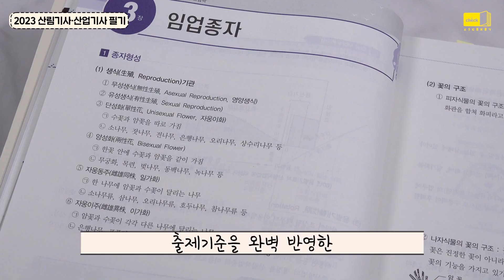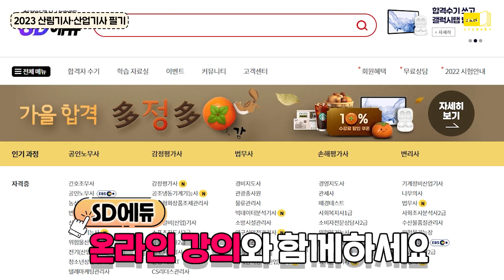시대 책(Check)ㅣ2023 산림기사·산업기사 필기 한권으로 끝내기ㅣ핵심이론 / 기출문제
[2023 산림기사·산업기사 필기 한권으로 끝내기]

출제기준을 완벽 반영한 과목별 핵심이론 수록과
출제 흐름을 파악하고 실력확인이 가능한 기출문제까지!
산림기사 필기 시험은 한권으로 완벽 대비하자!